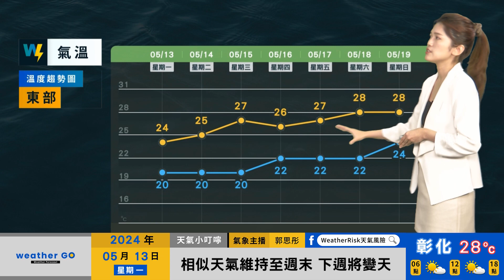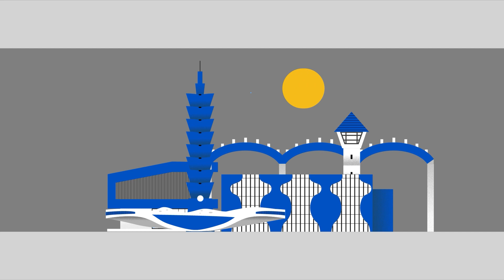2024/05/13 東北季風環境持續至週五 天氣較穩定 山區午後偶雨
東北季風環境持續至週五
天氣較穩定 山區午後偶雨
週末溫度回升 山區降雨增
下週鋒面變化大 留意降雨